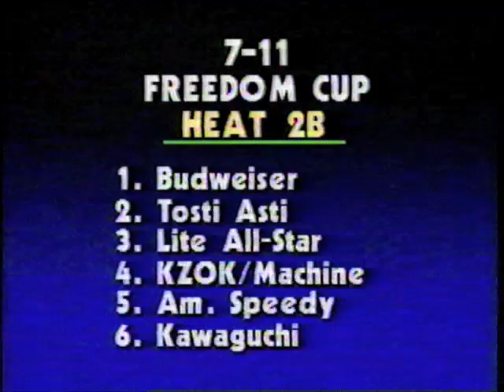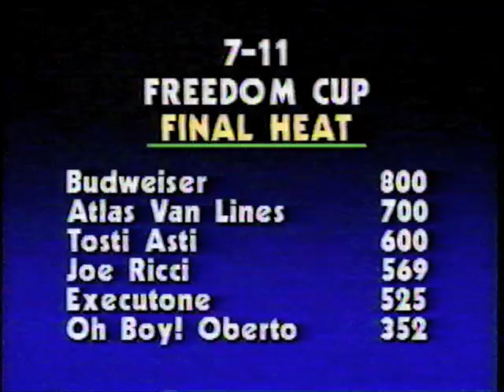1984 Seattle Heat 2B